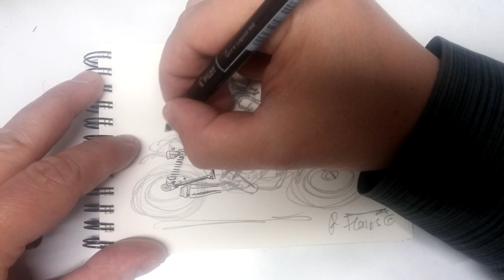Cafe Racer moto lady (1)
Short vid of a cartoon devoted to a cafe racer moto lady.